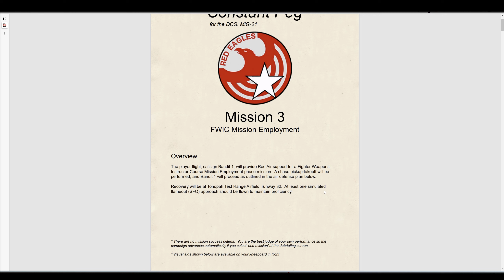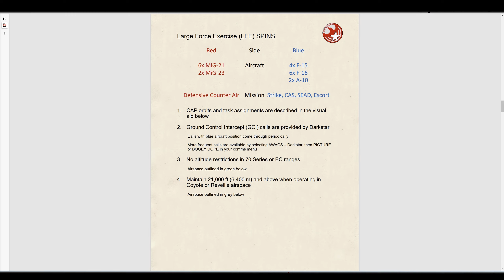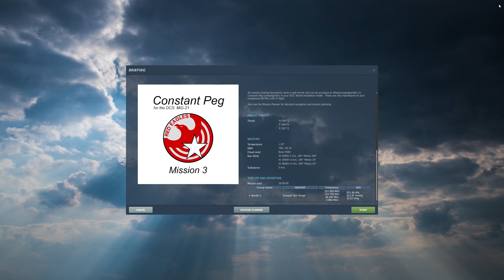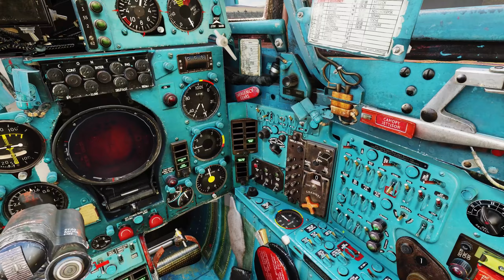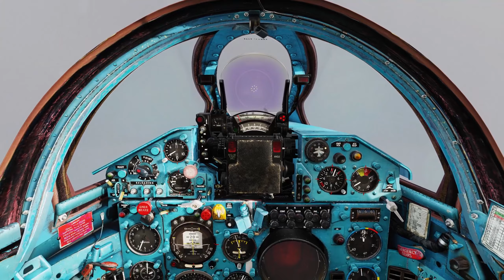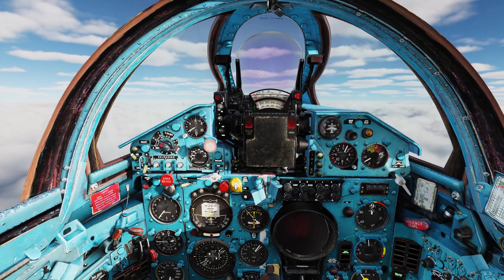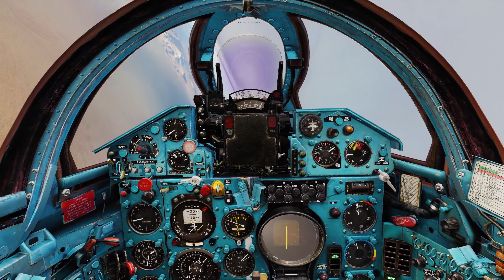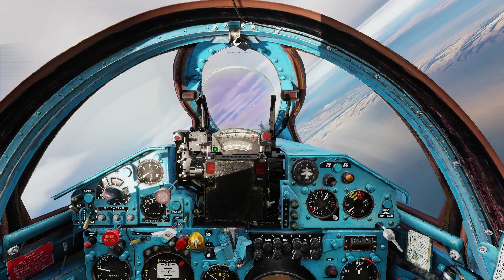Let's Play ✈ Constant Peg ✭ Mission 3: FWIC Mission Employment ✈ MiG-21bis ✈ DCS World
Heute trainieren wir zusammen mit ein paar weiteren MiGs in einem großen Szenario das Abfangen feindlicher Flieger in der Kampagne "Constant Peg" für die MiG-21bis in DCS World.

0:00 Willkommen und Briefing
6:25 Startup
8:15 Rollen und Starten
13:50 Auf dem Weg zum Zielgebiet
21:15 Unerwartete F-15 greifen uns an
24:30 Rache ist süß
25:40 Suche nach weiteren Zielen
31:30 Wir kommen einer F-16 sehr nahe
33:30 RTB
36:05 Landung